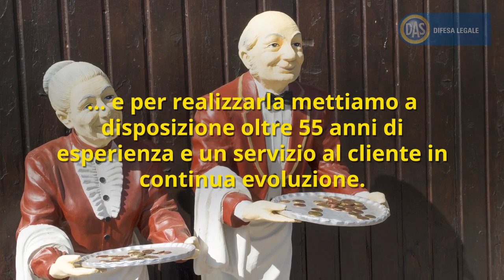Denuncia telefonica: il servizio di assistenza legale telefonica di DAS Difesa Legale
Con una semplice telefonata tutti i nostri clienti hanno a disposizione un servizio di assistenza legale a cui poter accedere illimitatamente